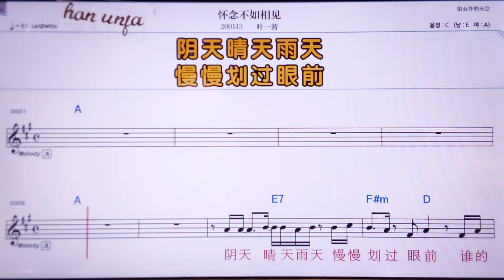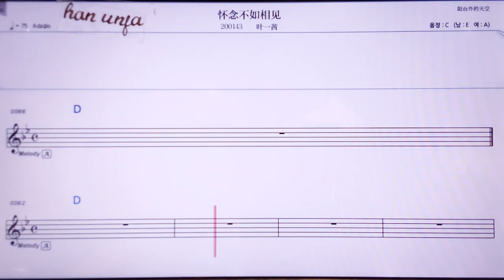💖화이니앤뿌루씨앙찌앤/ 예이치앤 👍MR,노래방, 악보, 코드,Karaoke With Sheet Music